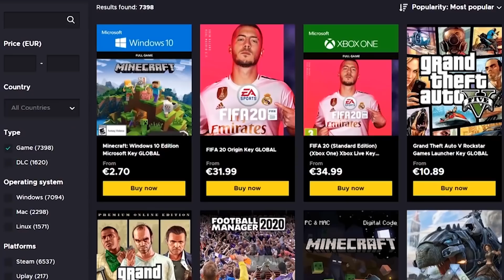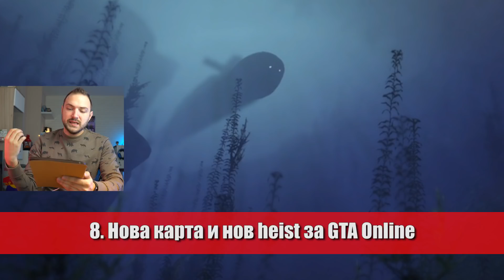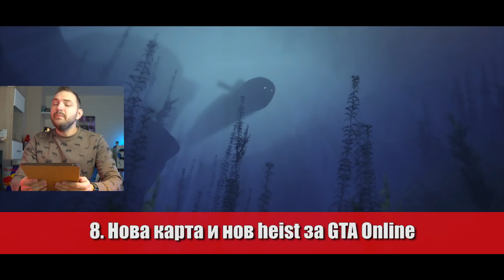ГЕЙМИНГ НОВИНИ ft. ZING 16.11.2020 - 22.11.2020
Източници - Gamespot.com

Ето част от по-интересното от света на гейминга :) Не забравяйте да ударете палец нагоре и да се абонирате и да кликнете камбанката ако желаете още яки видеа ;)

👏Благодаря за членството на следните хора:

Борислав Александров - Crazy ВЕЛИЧЕСТВЕН
Petаr Ivanov - Crazy ЛЕГЕНДАРЕН

🖥️Купете си як компютър или периферия от PCbuild.bg (код “crazyr “ за 3% отстъпка)